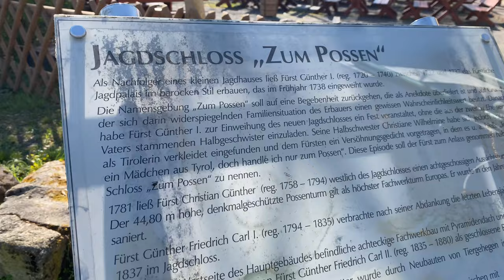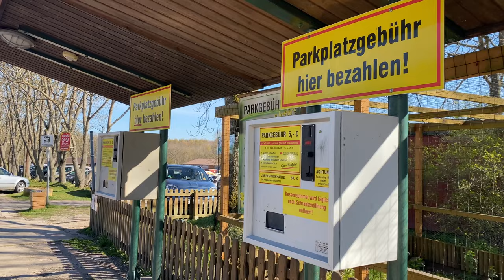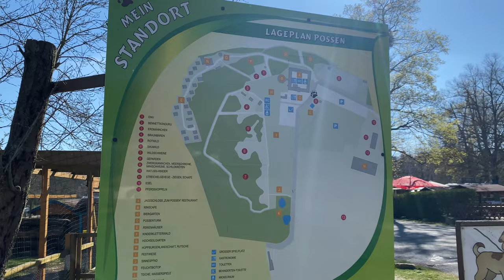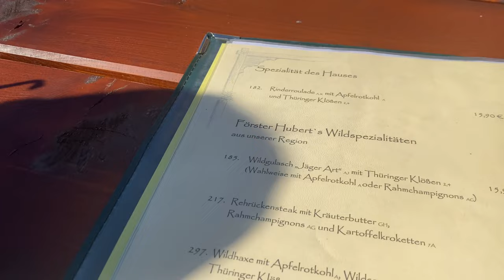Freizeit und Erholungspark POSSEN // FREIZEITGLÜCK mit Das Glückskind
JETZT JEDEN FREITAG: Freizeitglück 🍀 In diesem Video nehmen wir euch mit in den Freizeit und Erholungspark auf dem Possen bei Nordhausen. Wir waren total überrascht, wie toll es dort war!!! Große Empfehung.

Freizeit- und Erholungspark Possen
Possen 1,
99706 Sondershausen

Jeden Freitag um 19 Uhr gibt es hier für euch ein neues Video. Schreibt uns gerne eure Freizeittipps in die Kommentare.

❤️ ▬ DAS GLÜCKSKIND  ▬▬▬▬▬▬▬▬▬▬▬▬

DAS GLÜCKSKIND -  Als Familienmagazin berichten wir informativ und authentisch, mit Herz und Lebensfreude. Von der Schwangerschaft bis zum Schulkind, durch unsere 200 Jahre alte Fachwerkvilla, im Garten, am Herd, im Alltag mit unseren Haustieren, auf der Bühne und auf Reisen.

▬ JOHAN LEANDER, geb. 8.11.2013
▬ JULIA MARIA KLEIN, Sängerin, Musikproduzentin und Songwriterin. (Album "MAMAHERZ", 2016 auf Platz 1 der Charts)
▬ CHRISTIAN, Social Media Agentur und professioneller Kameramann.
▬ Haustiere: Golden Doodle, Malteser, Katze, Hasen
▬ 200 Jahre alte Fachwerkvilla
▬ Kassel, Hessen

❤️ ▬ FOLGE UNS  ▬▬▬▬▬▬▬▬▬▬▬▬

❤️ ▬ JULIA’S MUSIK FÜR MAMAS  ▬▬▬▬▬▬▬▬▬▬▬▬

❤️ ▬ STUDIO  ▬▬▬▬▬▬▬▬▬▬▬▬

Kamera Studio: Sony FS700
Systemkamera Sony
Systemkamera Panasonic
DJI Gimble-Kamera
2x Softbox
2x LED-Strahler
Mac, Schnittprogramm: Final Cut
Musikproduktion: Logic

❤️ ▬ AN EUCH  ▬▬▬▬▬▬▬▬▬▬▬▬

Seit Anfang 2014 machen wir nun das Glückskind und möchten euch ganz herzlich Danken!  Danke für all eure lieben Worte, das nette und vor allem interaktive Miteinander, die tollen Gespräche, den Respekt uns und unserer Arbeit, aber auch anderen Zuschauern gegenüber, eure konstruktive Kritik, die uns dazu bringt uns jeden Tag weiter zu entwickeln und all die Freude die ihr uns bei unserer Arbeit bereitet. Das Glückskind lebt durch seine Zuschauer, ihr inspiriert uns neue Themen aufzugreifen und täglich lernen wir dadurch und durch eure Erfahrungen und Anregungen was neues dazu. Das Glückskind ist ein fester Teil unseres Lebens geworden und bereitet uns sehr viel Freude. Einige unserer Produktionen sind sehr aufwändig und beanspruchen mehrere Dreh- und Schnitttage bzw. Nächte. ;-) ABER das ist es uns absolut Wert. Ihr könnt euch darauf verlassen, wenn wir Produkte platzieren, mit Firmen kooperieren oder Werbekampagnen machen, dass wir voll und ganz hinter den Produkten, sowie hinter der Firmenphilosophie stehen.
Produktplatzierungen sind deutlich durch die Einblendung „Werbung“ gekennzeichnet und bei honorierten Kampagnen weisen wir zu Beginn des Videos deutlich darauf hin.

Wenn ihr Fragen oder Anregungen habt, oder einfach ein paar nette Worte loswerden wollt, schreibt uns gerne einen Kommentar oder eine Nachricht.

Bleibt gesund und lebensfroh. Alles Gute und liebe Grüße,
Julia, Christian und Johan ❤️❤️❤️

❤️ ▬ GESCHÄFTLICHE ANFRAGEN / KOOPERATION  ▬▬▬▬▬▬▬▬▬▬▬▬

⤴  Diese BESCHREIBUNG enthält Partner-Links. Wenn Du über einen dieser Links ein Produkt kaufst, unterstützt du uns. Für Dich bleibt der Preis unverändert. Natürlich kannst du die Produkte auch gerne in anderen Shops kaufen, sie dienen nur als Beispiel für Dich.